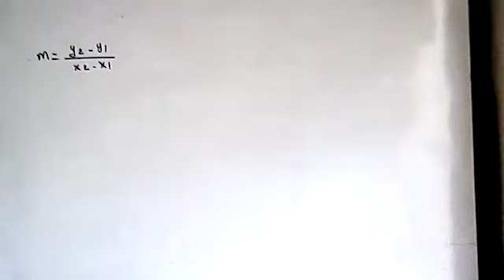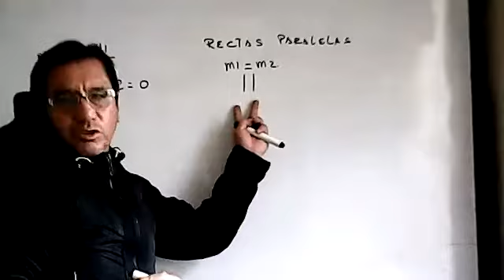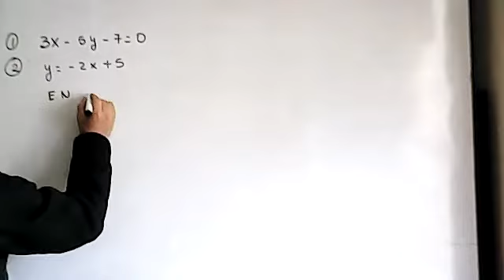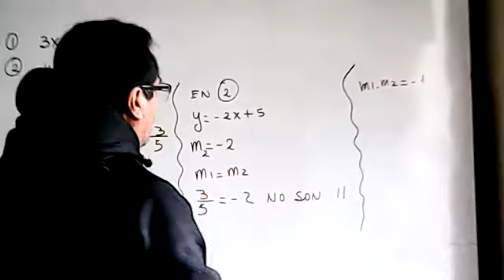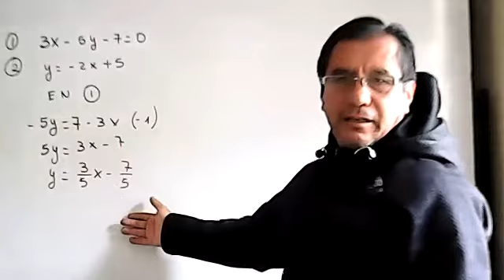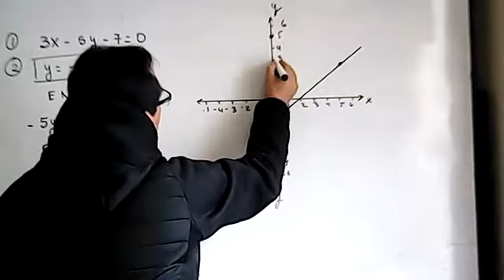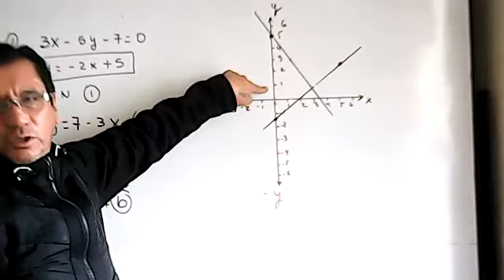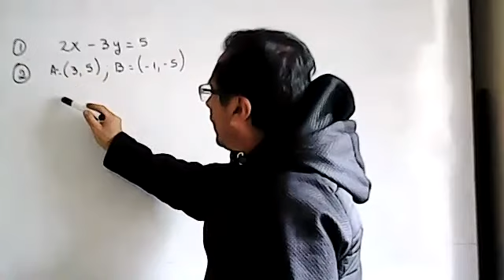2BGU B GEOMETRÍA MANUEL 25FEB2022